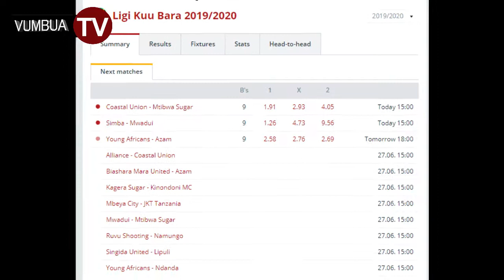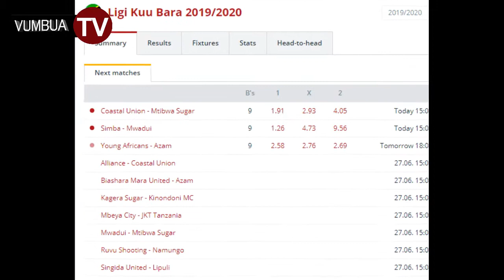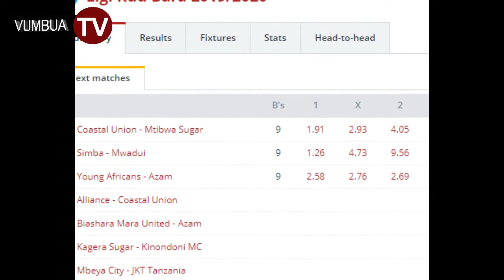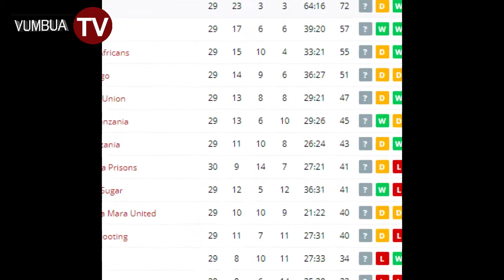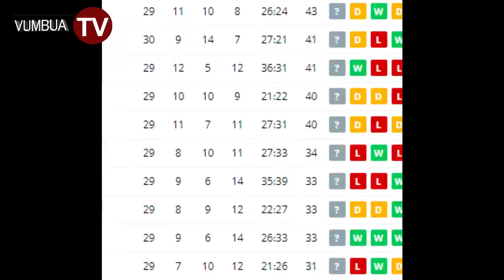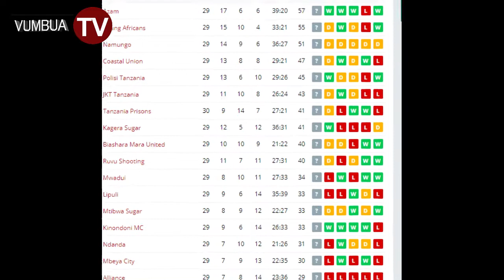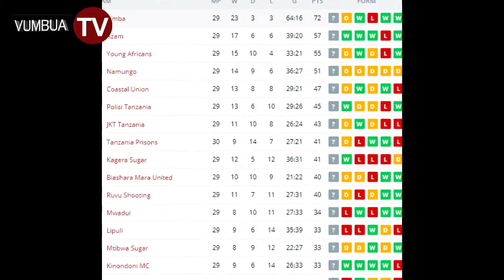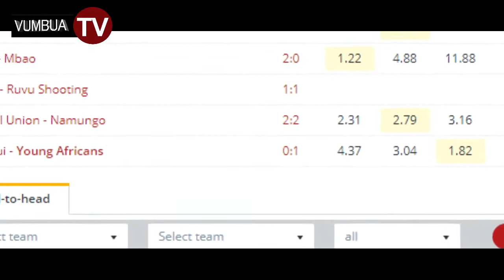TAZAMA MSIMAMO WA VPL YANGA WANAUWEZO WAKUBEBA KIKOMBE CHA VPL -NYIE TULIEN ANTONY RUGAZ.